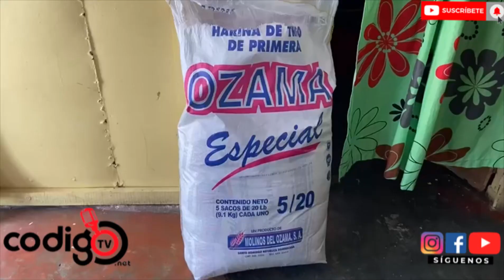Joven denuncia que miembros del DICRIM no lo dejan trabajar SFM.